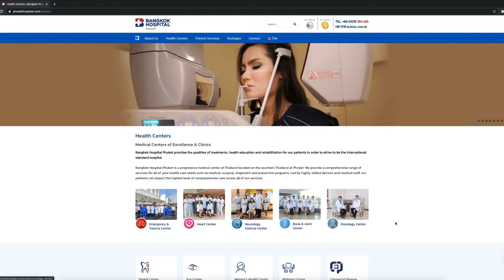Mr. Michael Hoskin - Colonoscopy Patient